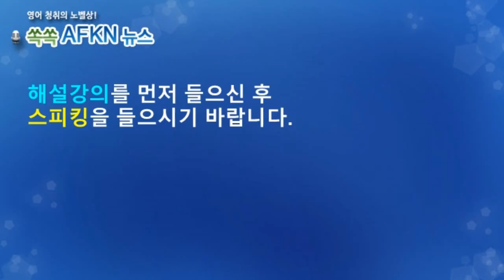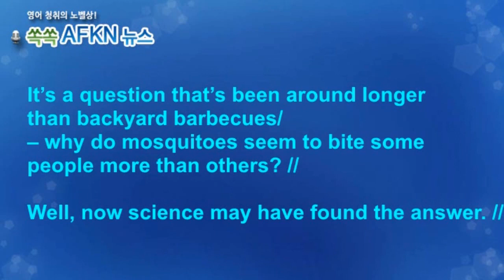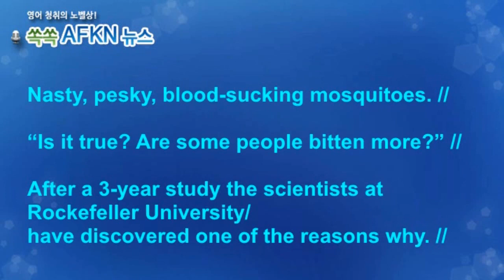[영어뉴스청취] 모기 잘 물리는 사람_스피킹강의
간혹 주변에 모기에 유난히 잘 물리는 사람들이 있는데요.
그러면 그 옆 사람은 반사 이익을 얻습니다. 모기에 잘 안물리
게 됩니다. 모기가 주로 그 사람에게만 달려들기 때문입니다.
피가 달아서 모기가 유난히 좋아한다고 말하곤 하는데요.
정말 모기가 좋아하는 유형이 있다는 것이 밝혀졌습니다.
피가 달어서 그런것은 아니고 냄새 때문이라고 합니다.
어떤 냄새일까요?

★★★이벤트★★★
1. 구독자 수가 지금의 약 두배인 8천명 도달 시
2. 또는 해설강의 월 평균 조회수 1000회 도달 시